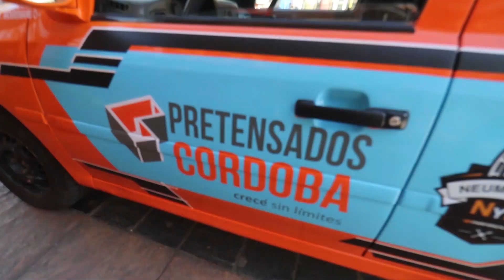CPTV PANTALLA VCP RALLY CORDOBES MOEREMAN MOEREMAN JUNIO 2023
CPTV Y PANTALLA VCP PARA EL RALLY CORDOBESCON EL BINOMIO MOEREMAN MOEREMAN, PADRE E HIJO, MARCELO Y NICO REPRESENTAN A LA VILLA Y A CPTV ENTRE OTROS SPONSORS
13 DE  JUNIO 2023